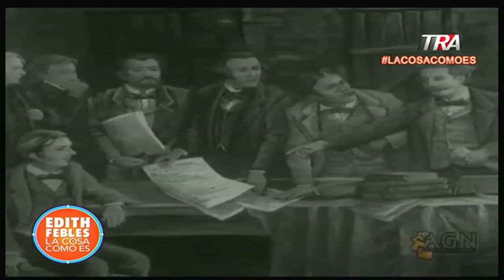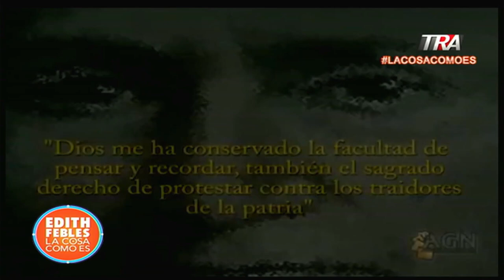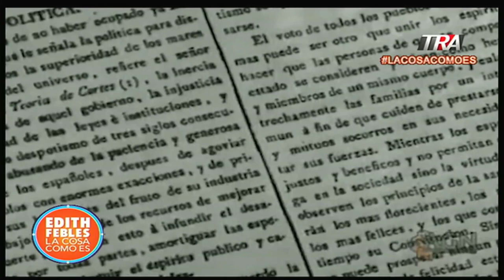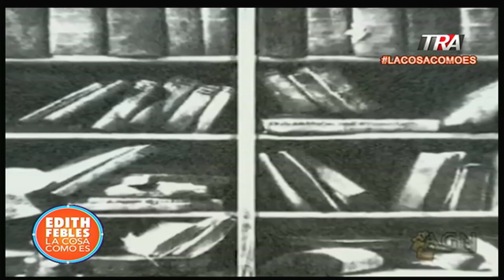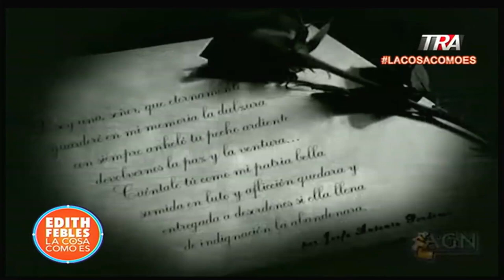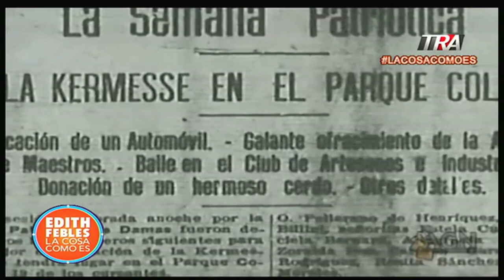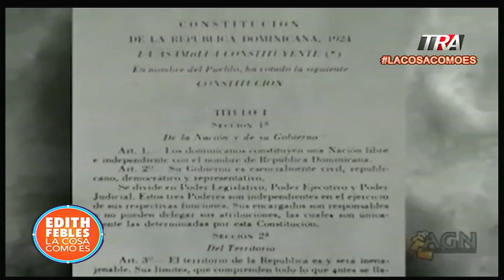Documental: Las mujeres dominicanas a través de la Historia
Canal Oficial Periodista Edith Febles